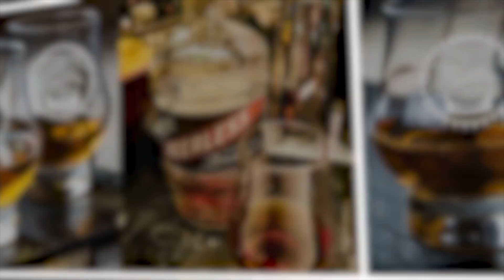Episode 272: 5 Whiskies I'm Glad I Didn't Purchase!!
Not all Whiskey is good, which ones did I give the Heisman too!

Bourbon Judge Glassware:
Engraved with The Bourbon Judge Logo the “mini glenns glassware” is ideal for nosing and tasing sessions since they are designed for smaller pours.  Each dram will hold 2.5 ounces.

Pair of The Bourbon Judge Mini Glenns  2 for $35, includes shipping within the Continental US.